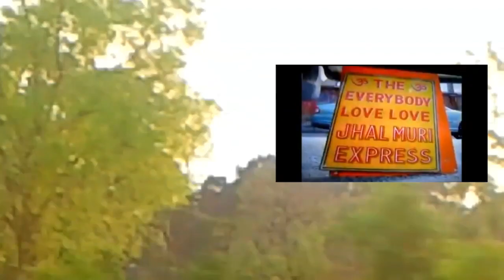Kolkatta Indian Street food,Zhalmoori Express,Angus Denoon gondia. maharashtra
KnowledgeandEducation.gondiams , jai mataji ki, Zhalmoori Kharo aur Angus Denoon ke Gun Gaao, I am very very thankfull to all those support and help to make me this wonderful video.Let's watch this video and make spree in your home and also in this world.